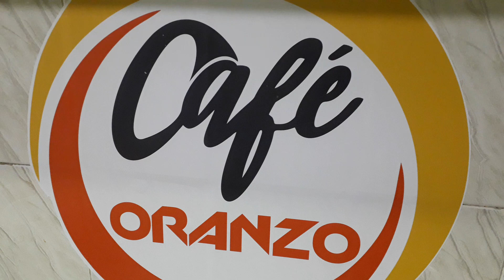जब ऐसे बनाएंगे चना दाल का तड़का , लोग खाने से खुद को रोक नहीं पाएंगे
चना दाल तड़का बनाने में इस्तेमाल होने वाली सामग्री::-
  चना दाल 250 ग्राम
  बारीक कटा हुआ टमाटर 2
  बारीक कटा हुआ प्याज 2
  अदरक लहसुन का पेस्ट एक चम्मच
  धनिया पत्ती 2 बड़े चम्मच
  अमचूर पाउडर एक चम्मच
  हल्दी पाउडर एक चम्मच
  नमक एक चम्मच
  घी 4 बड़े चम्मच
  बारीक कटा हुआ हरी मिर्च दो
  लाल मिर्च दो
  गरम मसाला पाउडर आधी छोटी चम्मच
  जीरा पाउडर आधी छोटी चम्मच
  कश्मीरी  लाल मिर्च पाउडर एक चम्मच
  तड़का के लिए जीरा हींग सौंफ लाल मिर्च तेजपत्ता